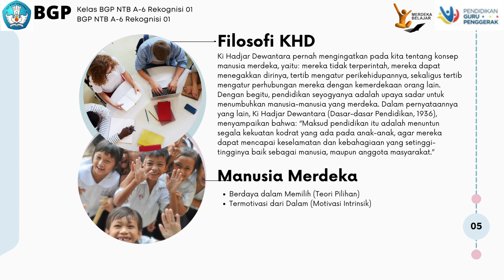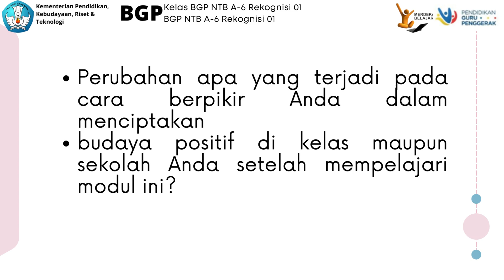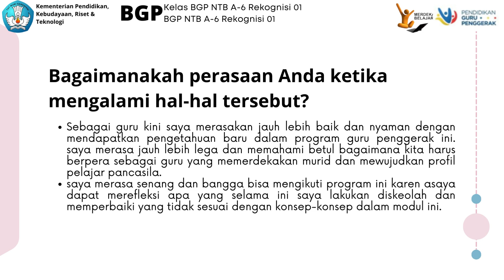Koneksi Antar Materi Modul 1.4 Budaya Positif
Dibuat dalam rangka memenuhi tugas sebagai CGP Rekognisi PGP A2 Modul 1.4